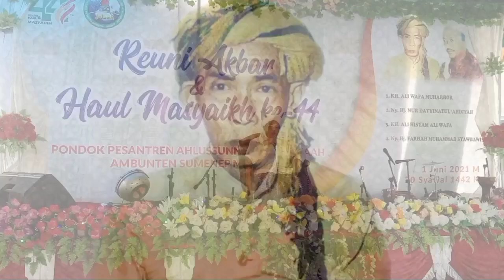Sejarah Hidup dan Karomah KH Ali Wafa Ambunten 🔴 Kh Thaifur Ali Wafa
Sejarah Hidup dan Karomah Syaikhona KH Ali Wafa Muharror Ambunten Sumenep seorang Mursyid Toriqoh Naqsyabandiyah Pertama ditanah Madura, Sejarah Hidup dan Karomah Kh Ali Wafa Ambunten ini disampaikan oleh Putra Kh. Ali Wafa sendiri yaitu Kh Thaifur Ali Wafa Ambunten

Tausiyah ini disampaikan oleh KH Thaifur Ali Wafa Muharror Sumenep dalam acara Reuni dan Haul Masyayikh Pondok Pesantren Ahlussunah Waljamaah Ambunten (PP. ASWAJ Ambunten) yang ke-44

Pondok Pesantren Ahlussunnah Waljamaah Ambunten Sumenep Madura

👉 Mengelola Pendidikan Formal :
1. MI Nahdlatul Ulama
2. MTs. Ahlussunnah Waljamaah
3. MA Ahlussunnah Waljamaah
4. STAI Ahlussunnah Waljamaah
5. TK/ PAUD Ahlussunnah Waljamaah

👉 Mengelola Pendidikan Non formal:
MADIN Ahlussunnah Waljamaah Mulai dari Tingkat Ula-Ulya dan Kelas Akselerasi

👍 Telah dibuka penerimaan Santri dan Siswa Baru untuk tahun pelajaran 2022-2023
Nara Hubung :
Ustad Bustanul Ulaum, M.Pd.I